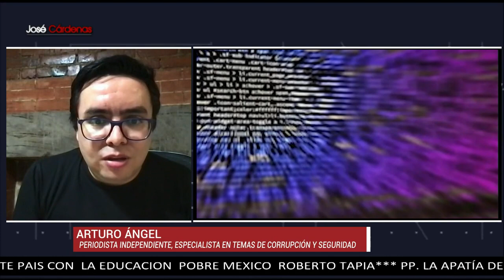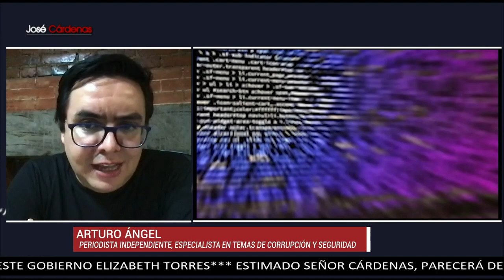Osorio Chong negó espionaje en sexenio de Peña Nieto: Arturo Ángel, periodista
Arturo Ángel, periodista independiente, comentó que fue enjuiciado Juan Carlos García Rivera, empleado de KBH, empresa encargada de haber desarrollado el programa de espionaje Pegasus que presuntamente fue usado en el sexenio de Enrique Peña Nieto (EPN), después de haber sido acusado por la periodista Carmen Aristegui. Otro empleado llamado Zeus que compareció en el juicio aseguró que las intervenciones fueron ordenadas por EPN y por el entonces director del extinto Centro de Seguridad Nacional Investigación Nacional, Eugenio Ímaz.

La Secretaria de Relaciones Exteriores (SRE) comentó que a petición de la Fiscalía están preparando dos órdenes de extradición contra García Luna, sin embargo, la Fiscalía asegura no tener ninguna información sobre Luna.
Grupo Fórmula